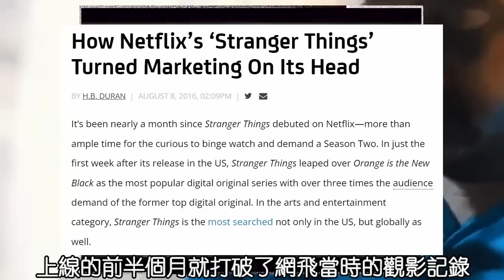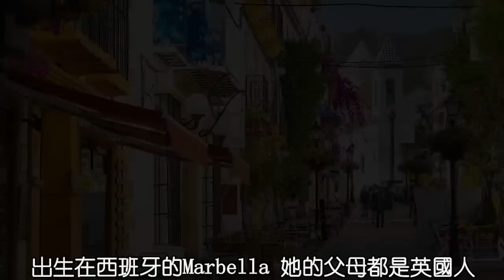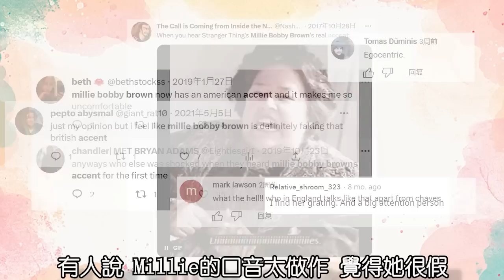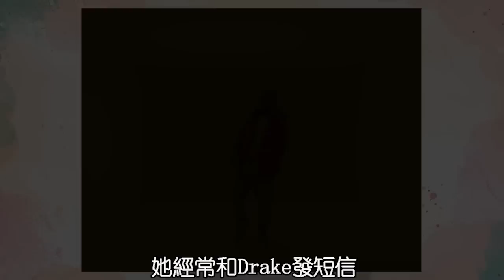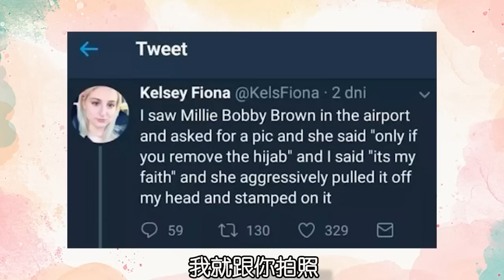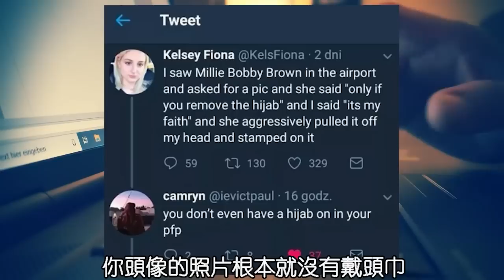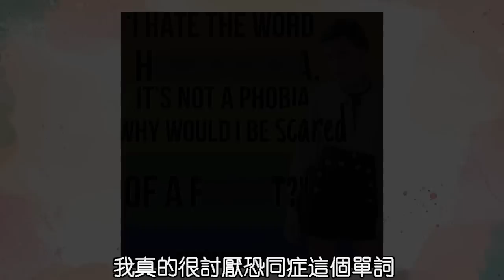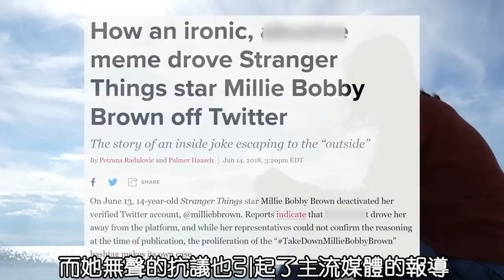當迷因變成噩夢？被反串仔逼到退網刪號的歐美巨星！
有人的地方就有drama 有drama的地方就有COMA
大家好 我是COMA！